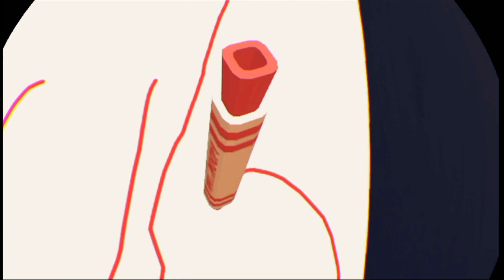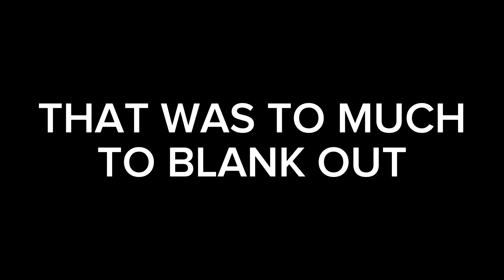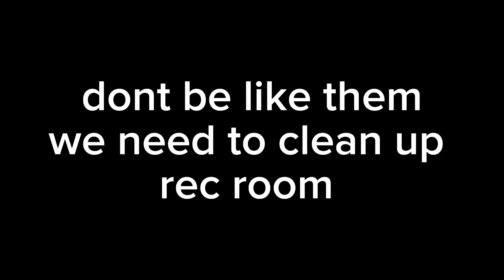BANNING RUDE Toxic players in rec center